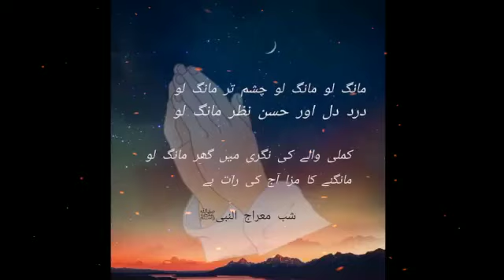Meraj Ki Shab || Islamic Status Video || Meraj ki Raat || @ayesharaniroutine